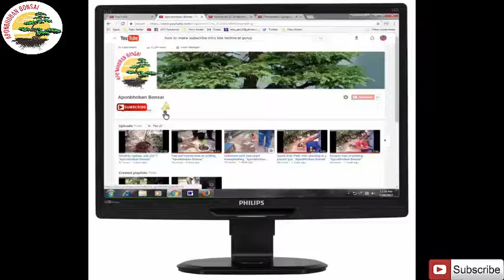Hunted from rood side a pee-pal tree potting -2 "Aponbhoban Bonsai"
Aponbhoban Bonsai